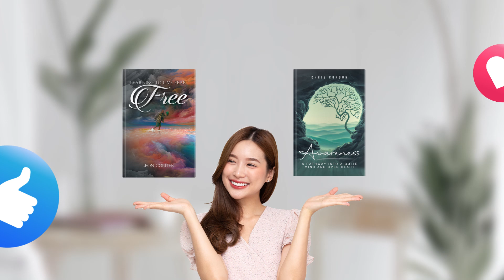Blueprint Press Book Recommendations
Hey there Fellow Bookworms! Tired of reading the same old titles? 🤔 Interested in trying out new titles?

Come and explore our amazing selection of books that will take you on an adventure you'll never forget! 🌟🌎

and discover your new favorite.